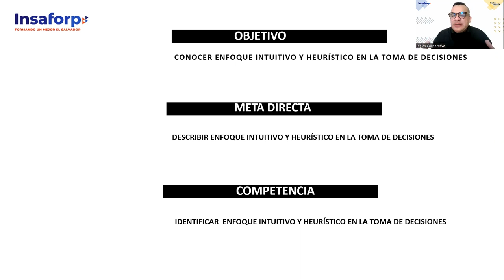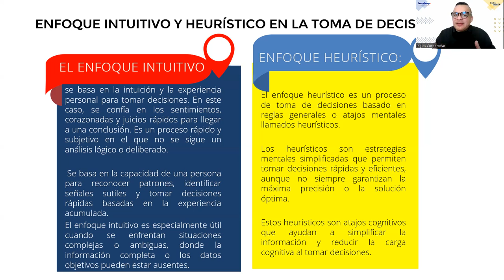SESION 6 -TOMA DE DECESIONES-ALFARO-Enfoque intuitivo y heurístico en la toma de decisiones